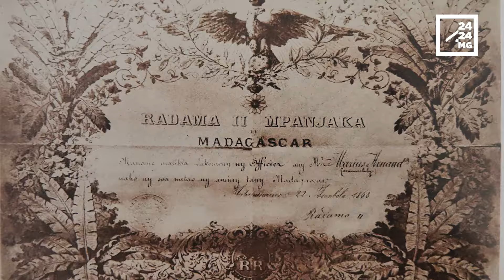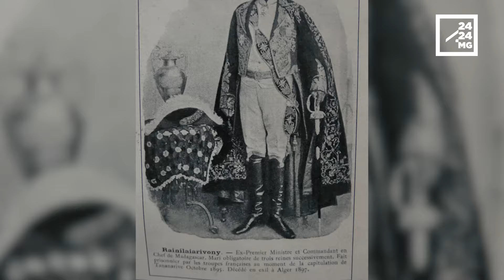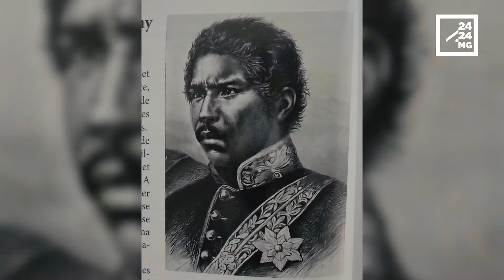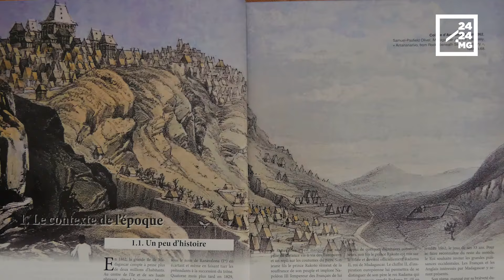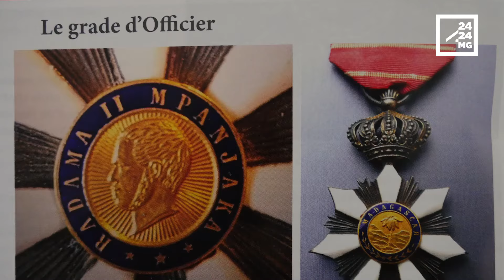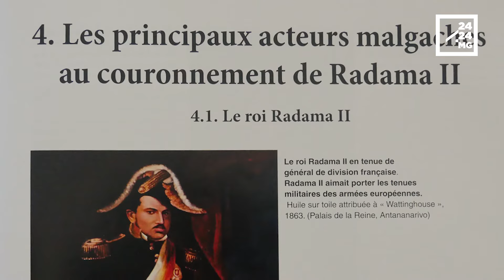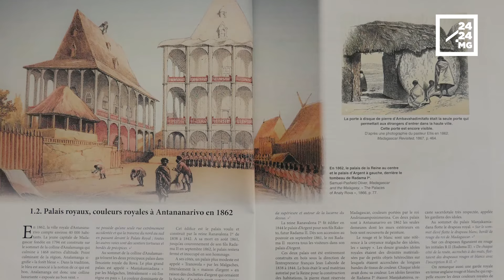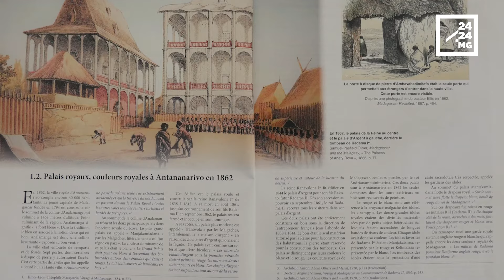HISTOIRE – Et si le meurtre de Radama II vous était conté par Nicolas Martin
Nicolas Martin, passionné d'histoire, est l'auteur de l'ouvrage "Symboles royaux et rivalités à la Cour d’Antananarivo sous le règne de Radama II". La rédaction de ce livre et les recherches qu'il a faites dans ce cadre lui ont permis d'en savoir un peu plus sur la vie - et la mort - du roi Radama II, fils de la reine Ranavalona Ière, et dont le règne sur le Royaume de Madagascar - ou plutôt de l'Imerina - a été le plus court. Sur le trône de septembre 1862 à mai 1863, le Roi Radama II aura nourri les espoirs de certains, et la méfiance de beaucoup d’autres. A la postérité, après son assassinat, il aura laissé une image des plus sulfureuses bâties sur de rumeurs et de mythes. Pourquoi a-t-il été assassiné ? Nicolas Martin essaie d'apporter ses réponses à cette question